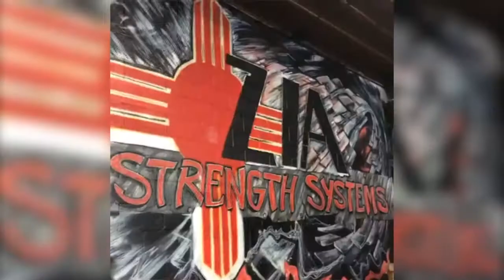Jon Jones Strength Training Workouts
MMA FİGHTER JON FİGHTERS TRAİNİNGS